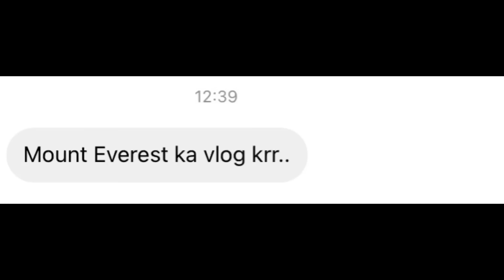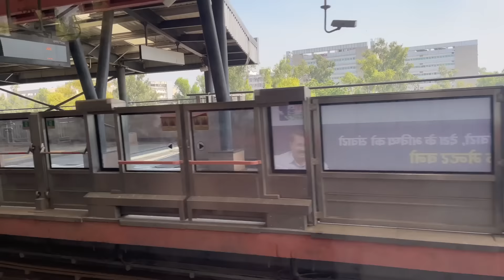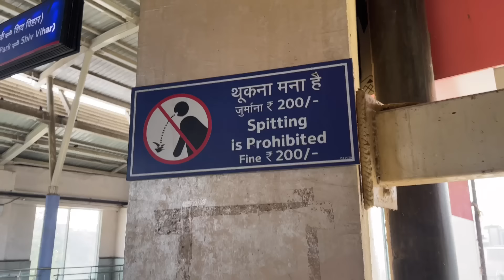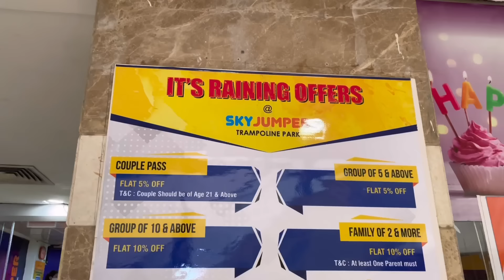Sky jumper Trampoline park😍 | BROWN VLOGGERS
About video:- We went sky jumper trampoline for do fun with each other

Hit likes.

Address:- ILD Trade center, Sohna Rd, D1 Block, Malibu Town, Sector 47, Gurugram, Haryana 122018

Trampoline Park Jumping
Ticket Prices(Weekdays)

30mins.      ₹450
60mins.      ₹700
1.5 hrs.       ₹950
2 hrs           ₹1200

(Weekend)

30mins.      ₹600
60mins.      ₹850
1.5 hrs.       ₹1100
2 hrs           ₹1350

Laser Tag Gaming
Ticket Prices(Weekdays)

45mins.      ₹500
60mins.      ₹600
1.5 hrs.       ₹800

(Weekend)

45mins.      ₹650
60mins.      ₹750
1.5 hrs.       ₹950

Keep supporting us and thanks a lot for giving us more love